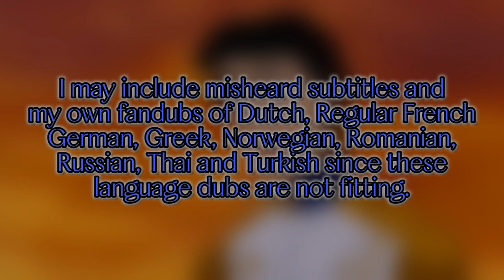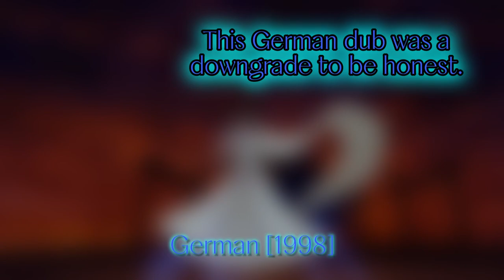Ursula "You're Too Late!": One Line Multilanguage (2023 UDPDATED) REDO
I wanna thank @disneiya for finding the Standard Arabic 2022 of this clip. I updated this video for @disneyportuguesfrancais